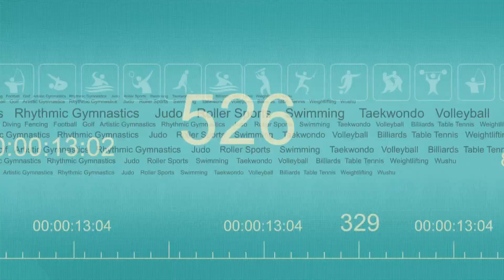世大運在緯來-周士淵